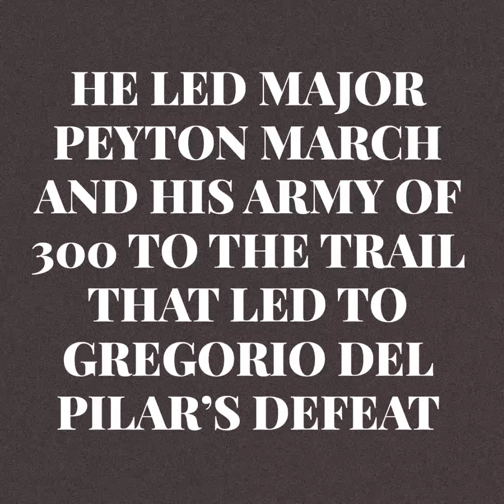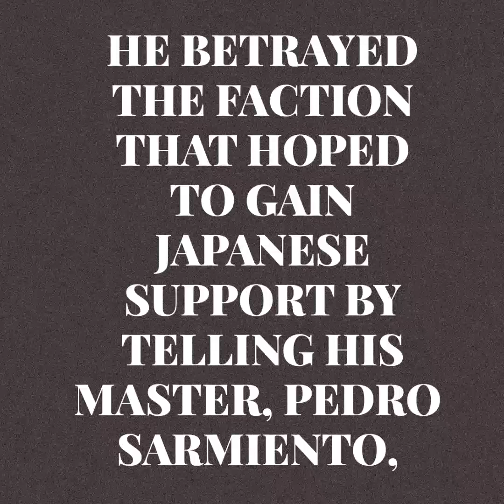5 Most Loathed Men in Philippine History | Esquire Philippines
When it comes to traitors, these men take the cake.